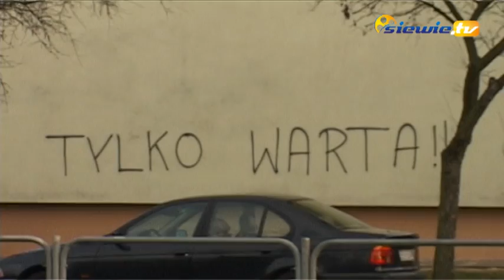SONDA - O STARYM ROKU, Z ŻYCZENIAMI NA NOWY - siewie tv